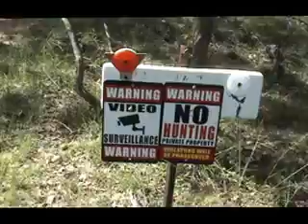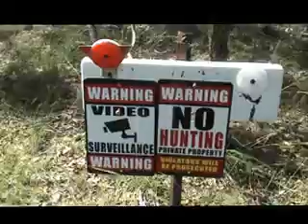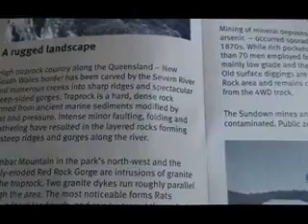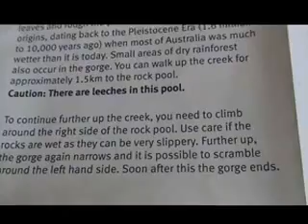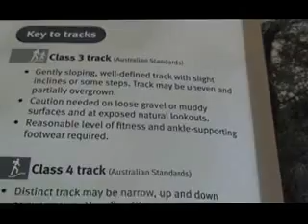Sundown National Park